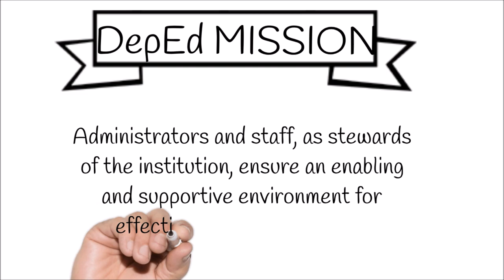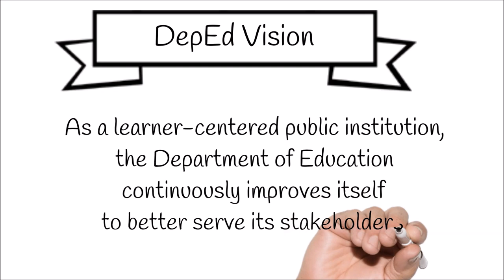DepEd Mission, Vision and Core Values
To have a copy of this, please click the link below, then download the video.

This animation is made in Doodly app